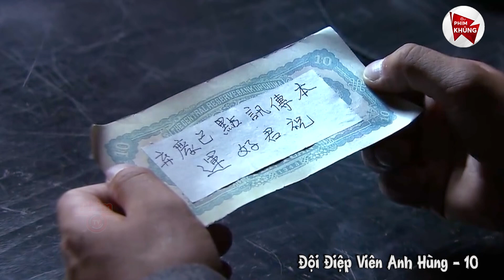Vào Nhầm Làng Sát Thủ Cả Đội Quân Nhật Bản Cầm Vũ Khí Khủng Cũng Phải Phơi Thây | Phim Khủng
❖ Tên Phim: Đội Điệp Viên Anh Hùng
❖ Diễn Viên: Vương Đình, Vương Thiên Nguyên